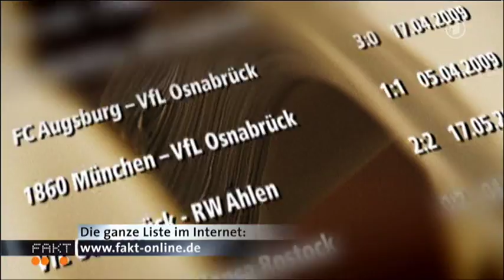Manipulationen in der Zweiten Bundesliga (ARD-FAKT)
alle Rechte sind dem Magazin Fakt/ARD vorbehalten